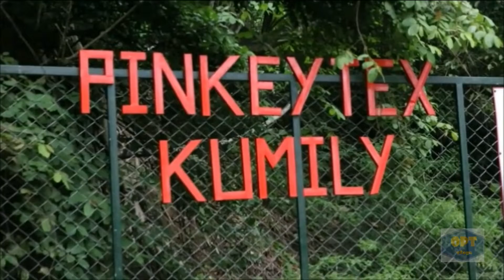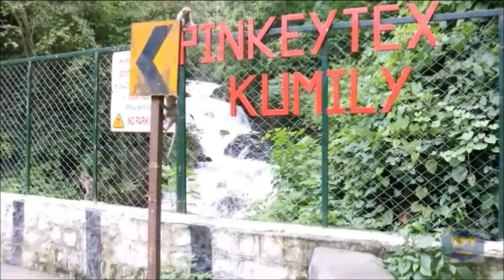kumily|Kumily Travel |kumily tourist places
ഒരു കുമളി യാത്ര/kumily|Kumily Travel |kumily tourist places|aanavandi video|thekkady|kerala|kurmali video
Welcome to the beauty of Kumily. Here in this video you can be able to know the most interesting and Natural beauty of Valanjanganam water falls, Hydel pipeline Lower camp, Pinkey tex waterfalls, Lower camp. Pinkey tex waterfalls this is a view from the. Few kilometres from Thekkady, Kerala, Near the Tamil Nadu border.

OPT Vlogs YouTube Channel –